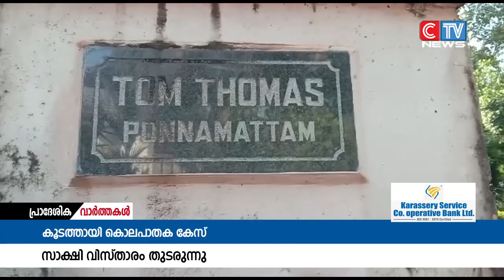കൂടത്തായി കൊലപാതക കേസിൽ സാക്ഷി വിസ്താരം തുടരുന്നു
കൂടത്തായി കൊലപാതക കേസിൽ സാക്ഷി വിസ്താരം തുടരുന്നു. ഭർത്താവിൻ്റെ പോസ്റ്റ് മോർട്ടം തടയാൻ ജോളി ശ്രമിച്ചെന്ന് ഒരു സാക്ഷി കൂടി മൊഴി നൽകി